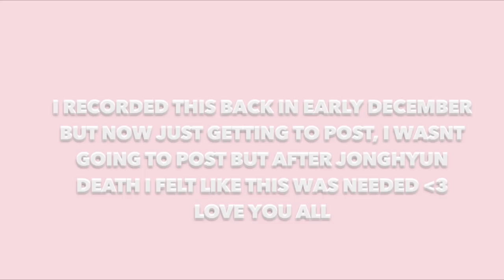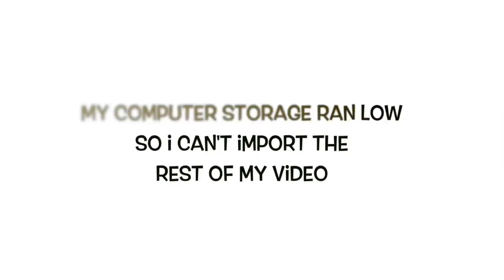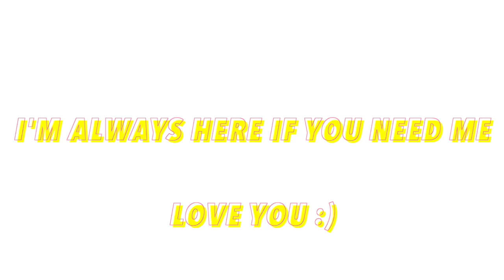Lets Talk: Depression , Moving to Korea? and College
Hi i know i've been gone for a while i've been putting this video off for awhile but I finally upload it
hope this video can help anyone going throughout something similar

i'm always here for you if you need someone